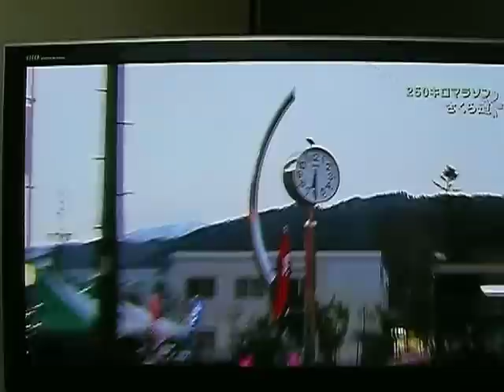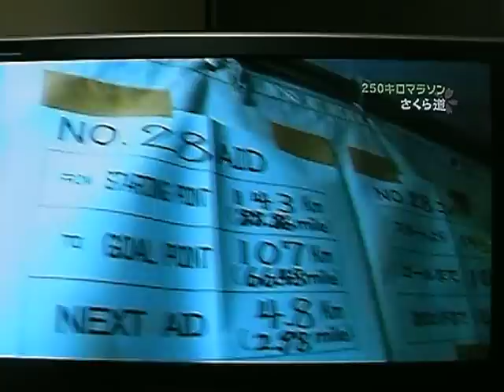さくら道_国際ネーチャーランその3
さくら道_国際ネーチャーラン250kmその3